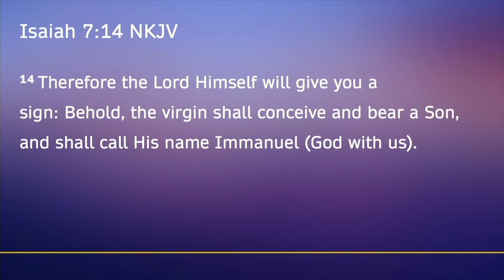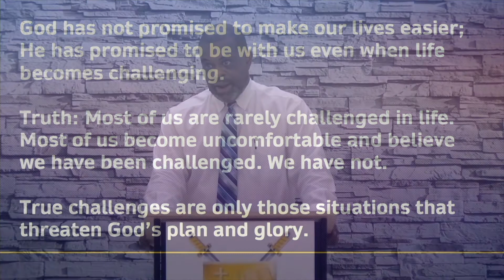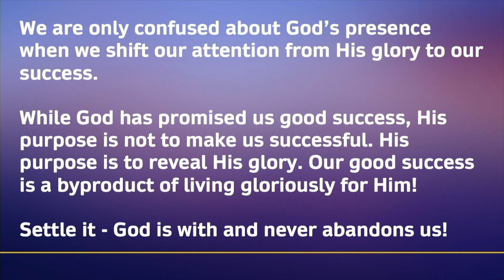Pastor John's Ministry Moment - Keys to Kingdom Freedom (Pt. 2)